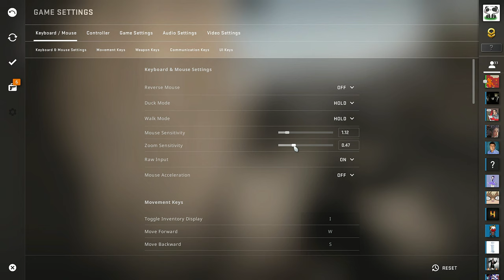CSGO Gameplay - Free To Use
CSGO  Gameplay  - FREE TO USE (60 FPS)

Processor Intel Core i5 9400F
Motherboard MSI H310M PRO-VDH
Ram Corsair LPX 8GB DDR4 3000Mhz
Graphic Card Inno3D GTX 1660 6GB
Ssd WD Green 240GB
Hard Drive WD Blue 1TB
Psu Cooler Master 450 Watt
Cabinet Zebronics Typhoon
Keyboard Zebronics MaxPlus Mechanical
Mouse Zebronics Phobos
Gaming Hedset Redgear Cosmo 7.1 RGB
Monitor LG 22 inch 22MP68VQ

This video is free to reuse, edit, and monetize in your videos.
Please  Support us and credit this channel in the description if you use this video. like below

Please Note - You are not allowed to reupload this video in another ''NoCopyrightGameplay" or "FreeToUseGameplay" channel and claim that its yours.

HINDI
Ye video aap free mein reuse kar sakte h, lekin please mughe credite dena mat bhulna. Aap mughe niche iss tarah credite de sakte h.

CSGO Free To Use Gameplay